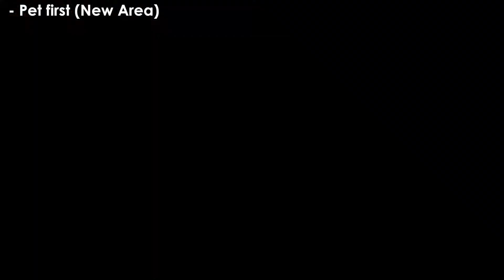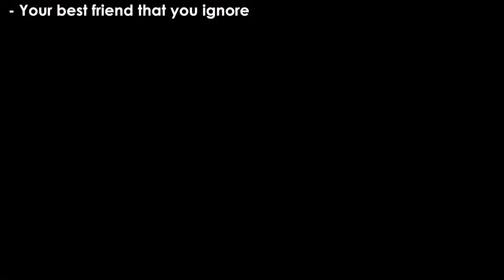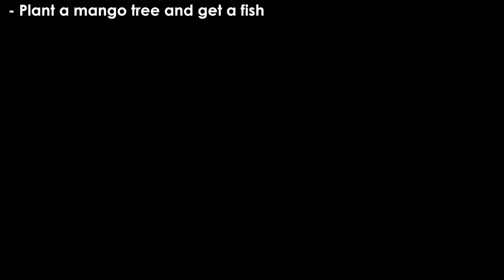Atelier Ryza 2 - Things i wish i knew before (Tips and Tricks) (Beginner, Mid, Advance) Full Guide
Atelier Ryza 2: Lost Legends & the Secret Fairy - Things i wish i knew before (Tips and Tricks) (Beginner, Mid, Advance) 100% Full Guide.

Hope these tips and tricks help you in the game, check our instagram and our website.